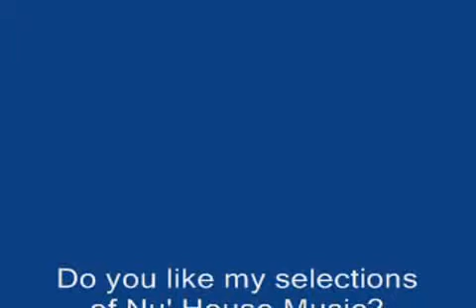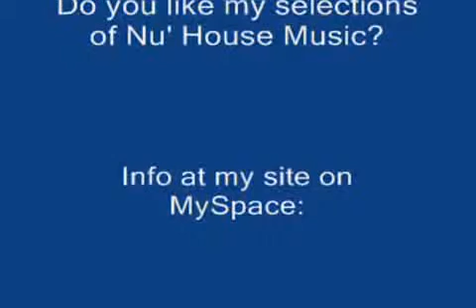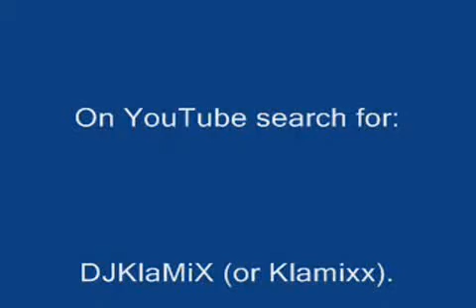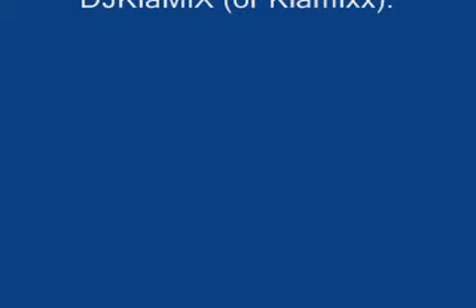DJ KlaMiX Presents Machine Dance By DJ Sven Vath